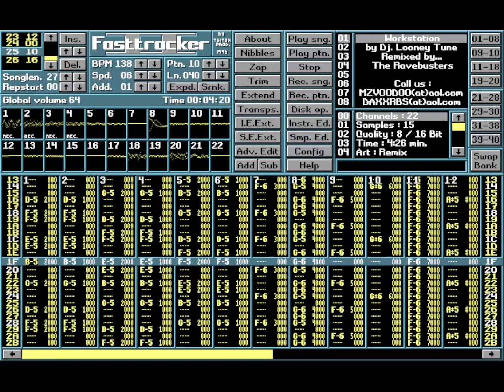Workstation (Ravebusters)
Creator: Ravebusters / Daxx
Titel: Workstation
Year: 1998
Remix: DJ Looney Tune - Workstation